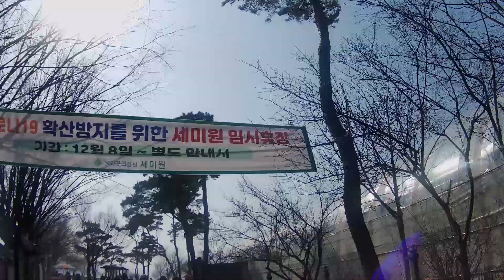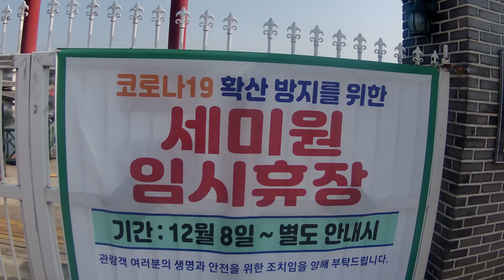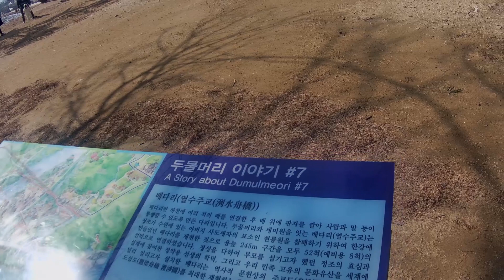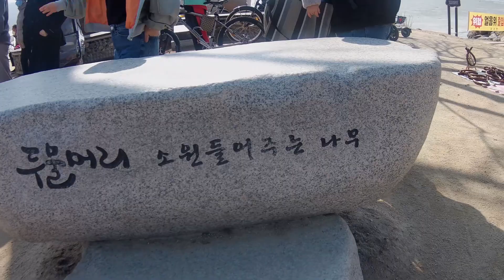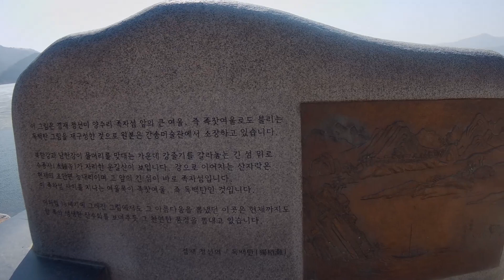[지후니의행운여행vlog] 양평 두물머리 입니다. 북한강과 남한강이 만나는곳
북한강과 남한강이 만나는 두물머리입니다.*^^* 사람들이 많이 나왔더라구요.^^